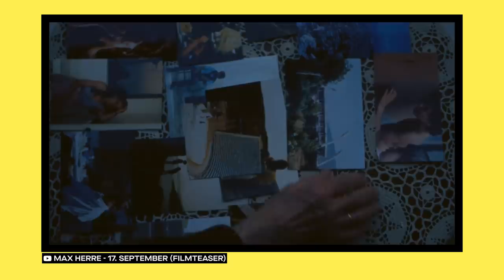Max Herre: Warum sein Album "Athen" so gut ist II PULS Musik Analyse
Max Herre ist schon von Anfang an im Deutschrap dabei - und hat gerade sein neues Album “Athen” rausgebracht. Das wird nicht ohne Grund in den Himmel gelobt.

Wer ist Max Herre?
Max Herre kommt aus Stuttgart und ist - ob man nun Fan ist oder nicht -  eine Legende. Erstmal ist Max Herre mit Freundeskreis auf den Plan getreten und hat mit Platten wie “Die Quadratur des Kreises”  und “Esperanto” Ende der 90er-Jahre absolute Deutschrap-Standardwerke rausgehauen. Dazu hat Max Herre die Kolchose-Posse mitgegründet. Da waren die wichtigsten Rapper Stuttgarts dabei wie Massive Töne, Afrob und viele mehr. Sein Spezialgebiet: Lovesongs. Am besten zusammen mit seiner Partnerin Joy Denalane. Max Herre und Joy Denalane waren und sind ein krasses Team, haben sich über die Musik kennengelernt, geheiratet, Kinder bekommen, getrennt und wieder zueinander gefunden.

Was hat Max Herre bis jetzt so gemacht?
Max Herre geht 2012 einen Schritt Richtung in den Mainstream-Pop, der nicht unbedingt jedem/jeder gefallen hat. Max Herres Singer-Songwriter-Platte “Hallo Welt!” mit der Single “Wolke 7” zusammen mit Philipp Poisel ist dann doch ein bisschen schnulzig. Aber Max Herre entscheidet sich nach der Platte gegen den Weg komplett  in den Mainstream und macht Pause. Am Höhepunkt seiner Popularität zieht er sich zurück. Macht sieben Jahre lang kein Album mehr. Im Sommer 2019 kommt dann Max Herres erste Single seines neuen Albums: “Athen”.

Wie ist Max Herres neues Album “Athen”?
Die 13 Songs auf “Athen” erzählen episch wie ein großer Roman von einem Roadtrip nach Athen. Dabei ist das Ziel - das Ankommen selbst - Nebensache. Vielmehr geht es Max Herre ums Unterwegs-Sein, ums Aufbrechen. Das Reisen ist eine Metapher für die eigene Sinnsuche. Dabei ist Griechenland Max Herres Sehnsuchtsort, hier war er als Kind oft: sein Vater, ein Architekt, hat in den Neunzigern dort gearbeitet, lange in Athen gelebt. Seinen Song  "17. September" hat Max Herre nur für seinen Dad geschrieben - voller Gefühl, aber frei von Pathos.
Für “Athen” hat Max Herre mit vielen anderen herausragenden Musikern und Musikerinnen zusammengearbeitet: Maxim, Tua, KitschKrieg, Dexter und natürlich mit seinem KAHEDI-Team.
Gemeinsam entwickeln sie das Konzept für die neue Platte: Max Herre will Songs mit klarer Dramaturgie. Für den Song “Dunkles Kapitel” treten neben Max Herre Künstler wie Megaloh, Fatoni, Tocotronics Dirk von Lotzow und Sugar MMFK auf, die man so erstmal nicht gemeinsam auf einem Song vermuten würde. “Dunkles Kapitel” ist dazu noch ein deutliches Statement von Max Herre gegen Rechts. Die Themen Flucht und Migration spielen auf Max Herres Album ohnehin eine wichtige Rolle.

Was macht Max Herre denn jetzt so besonders?
Erzählerisch hat Max Herre sich - obwohl er schon von Anfang an im Deutschrap dabei ist - noch mal weiterentwickelt. “Athen” zeigt, wie progressiv, modern und frisch Rap von einem klingen kann, der nun wirklich schon seit Ewigkeiten dabei ist.

Redaktion: Stefan Sommer, Fridolin Achten, Sophie Kernbichl, Philipp Laier
Kamera: Stefan Emilian
Schnitt: Stefan Emilian
Tonmischung: Christoph Brandner